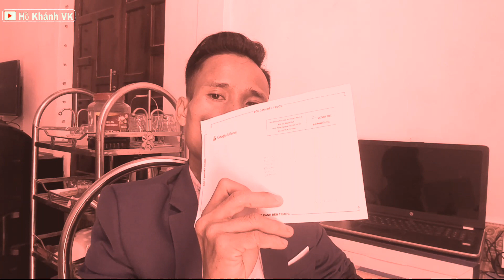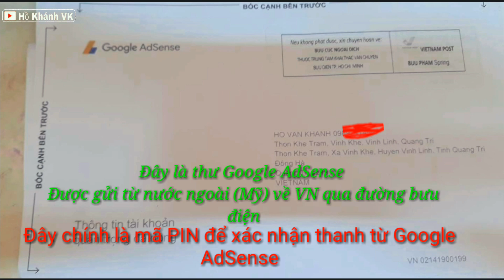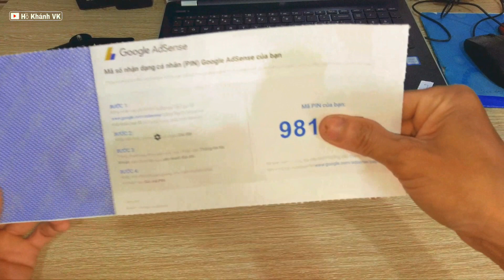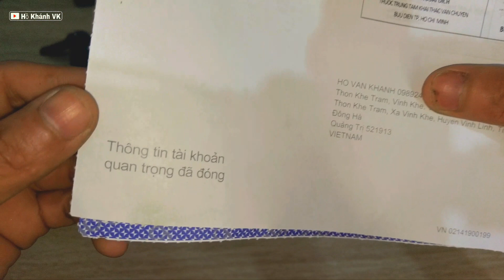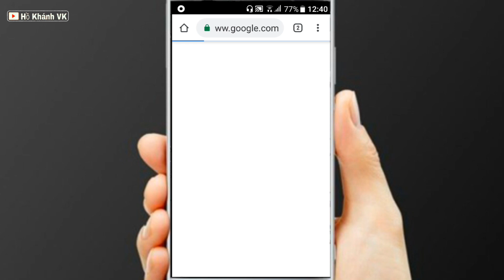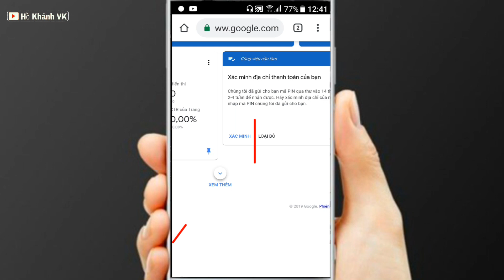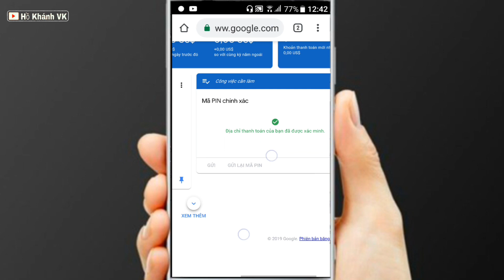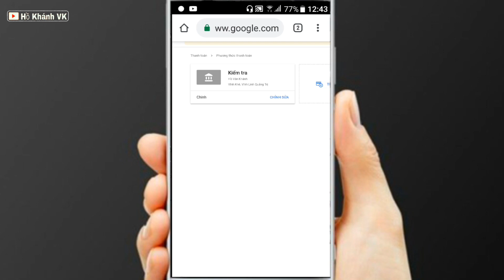Cách để nhận thư Google AdSense và nhập mã PIN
AdSense là cách kiếm tiền miễn phí, đơn giản bằng cách đặt quảng cáo trên trang web của chúng ta.
Mọi thắc mắc các bạn cứ mạnh dạn comment góp ý mình sẻ phản hồi lại cho các bạn 👍